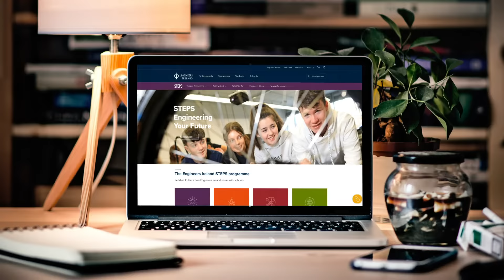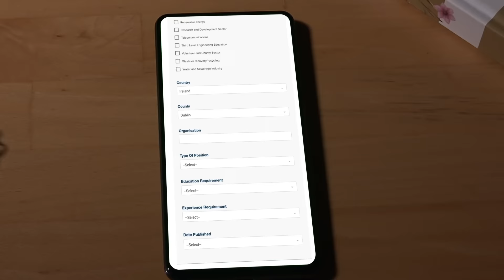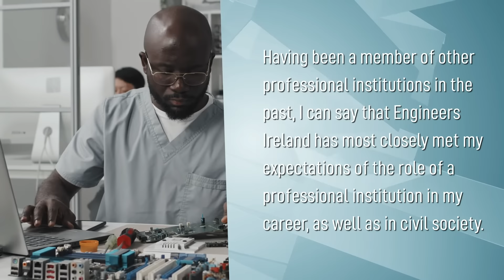Supporting Career Progression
We have a variety of engagements available to support your career progression and enhance your engineering experience, like volunteering.